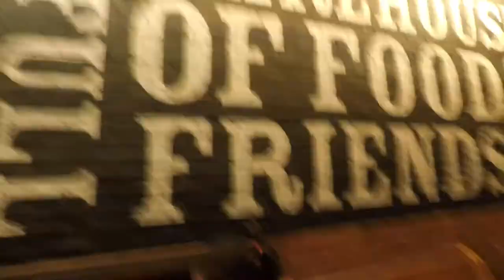Toledo Marathon 2018 race vlog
Chasing 3:05 marathon / final episode